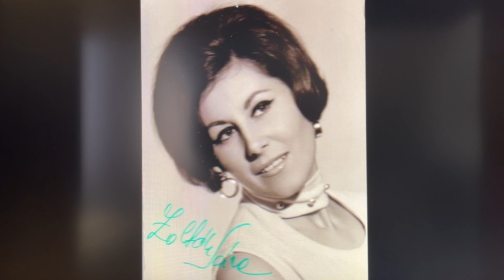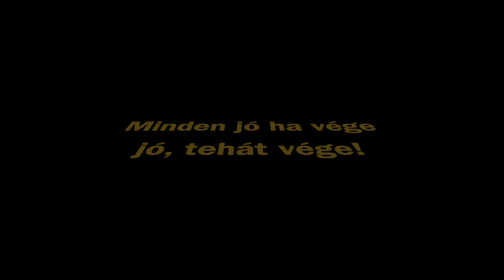Vendégségben Szentpéteri Eszternél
Jó volt ott lenni!!